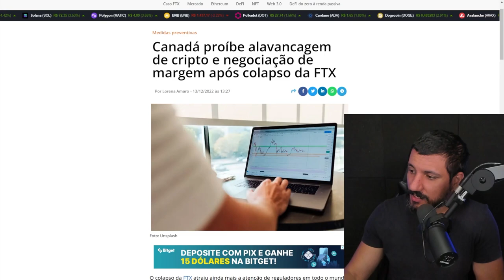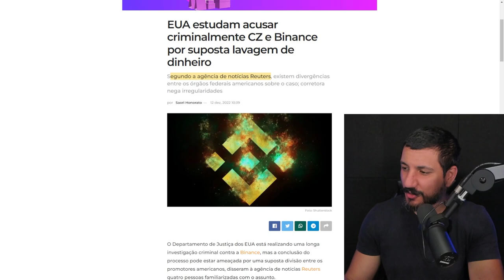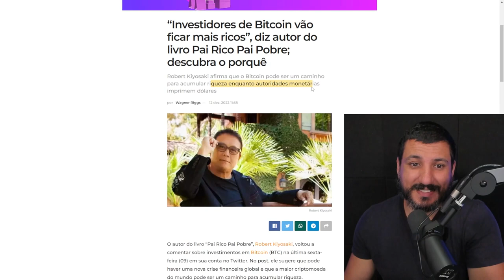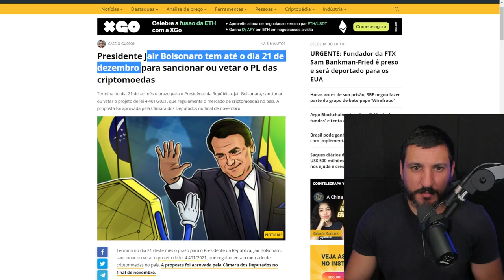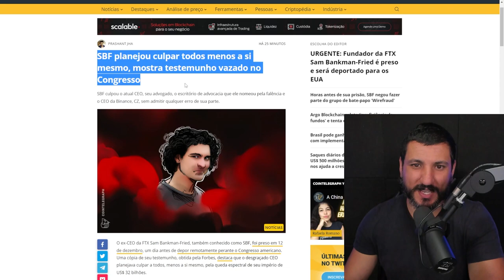BINANCE É INVESTIGADA